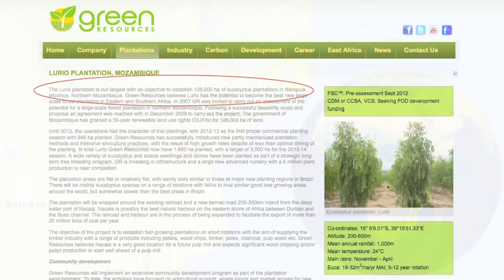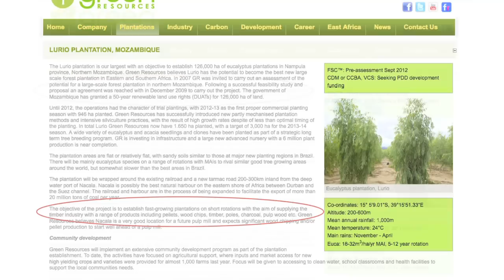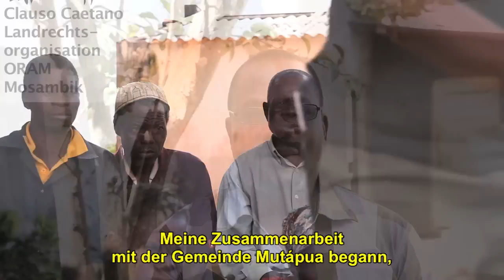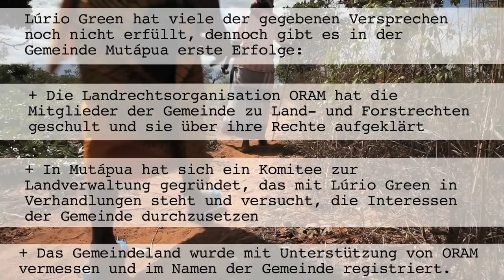Ausverkauf um jeden Preis - Land Grabbing in Mosambik (INKOTA-Doku)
Der Filmemacher Peter Steudtner hat im Auftrag von INKOTA Menschen aus der Gemeinde Mutápua im Norden Mosambiks begleitet und sich von ihnen zeigen lassen, welche Auswirkungen Land Grabbing auf ihr Leben hat. Denn der norwegische Konzern Lurio Green Ressources hat in ihrer Gemeinde Land gepachtet, um Eukalyptus anzubauen und der Gemeinde im Gegenzug den Bau von Brunnen und Schulen versprochen. Bisher sind diese Versprechen allerdings nicht eingelöst worden, und die Menschen in Mutápua stehen vor einer unsicheren Zukunft. Das Wasser wird knapp, denn der Eukalyptusanbau verbraucht riesige Mengen.

Mehr über Landkonflikte in Mosambik erfahren Sie im gleichnamigen Hintergrundpapier „Ausverkauf um jeden Preis - Auseinandersetzungen um Land in Mosambik"

Und an die Partnerorganisationen:
Clausto Caetano, ORAM Nampula, Mosambik
Calisto Ribeiro, ORAM Nampula, Mosambik
Daniel Ribeiro, Justiça Ambiental, Mosambik

Produktion: INKOTA-netzwerk e.V.
Übersetzung (Makua / Portugiesisch): Fernanda Abudo
Finanzielle Unterstützung: Europäische Union

Die Arbeit des INKOTA-netzwerks zu diesem Thema wird von der Europäischen Union finanziell unterstützt. Für den Inhalt dieses Films ist alleine das INKOTA-netzwerk e.V. verantwortlich; der Inhalt des Films kann in keiner Weise als Standpunkt der Europäischen Union angesehen werden.